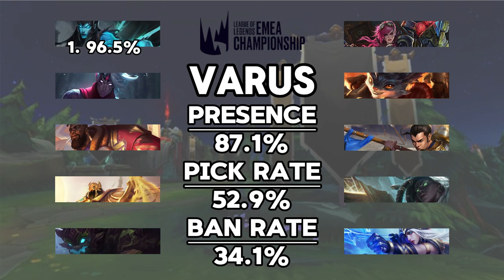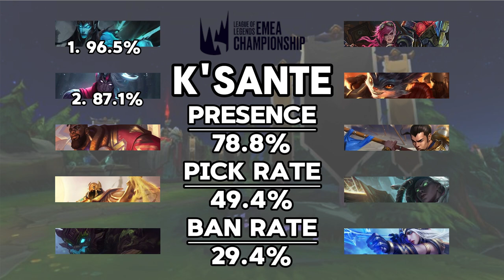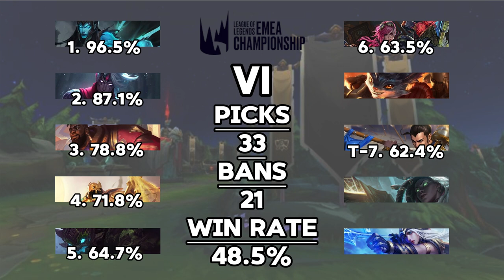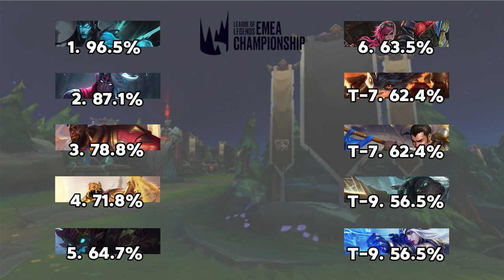LEC Winter 2024 Recap - Champion Stats & Top Players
Take a look back at the @LEC Winter Split with Optimus Tom! Review the top presence Champions and dissect why they were so popular. Take a look at the Top Players in a number of different categories, analyzing their play styles and digging into the data a bit to see how they got to the top of their respective categories! If you're a fan of @lolesports - you'll want to tune in!